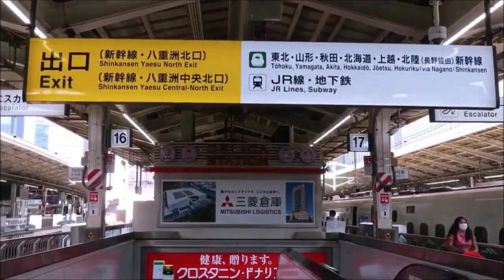【東京駅】東海道・山陽新幹線から丸の内中央口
東海道・山陽新幹線から中央通路を利用して丸の内中央口への行き方です。